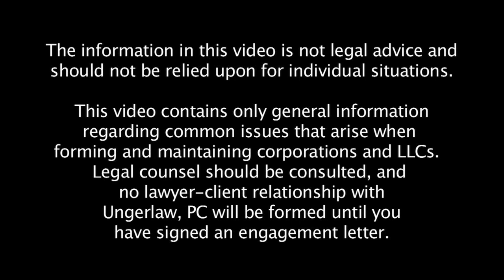eMinutes - What is the benefit of incorporating in Delaware?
What is the benefit of incorporating in Delaware? And why Delaware?